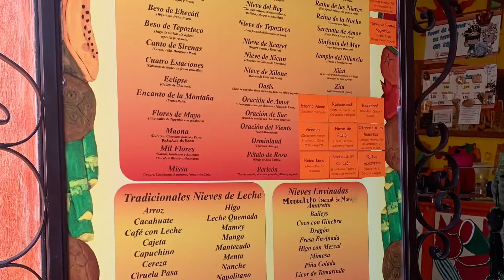Tepoztlán, Cuernavaca, Mexico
Just a few photos from this charming (and very old!) pueblo, well known for its amazing ice cream!